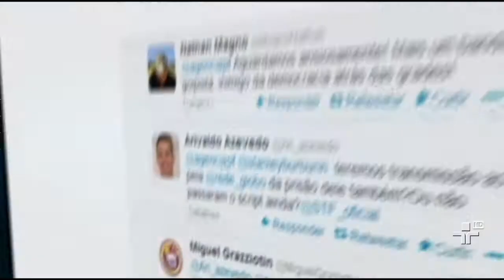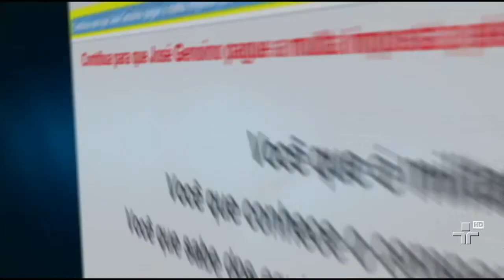O Deputado Federal João Paulo Cunha ainda não se entregou à Polícia Federal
O Ministro Joaquim Barbosa entrou em férias e não assinou o mandado de prisão do Petista